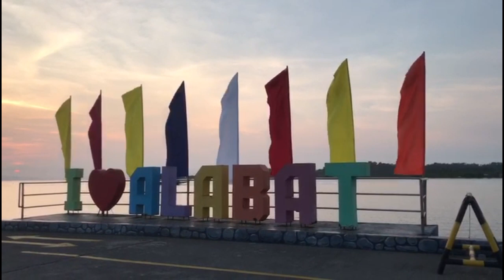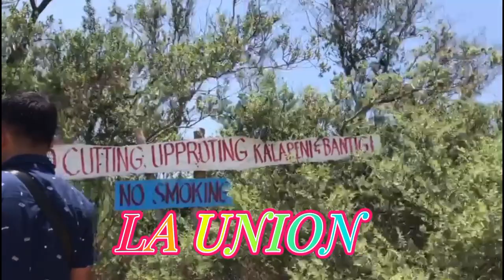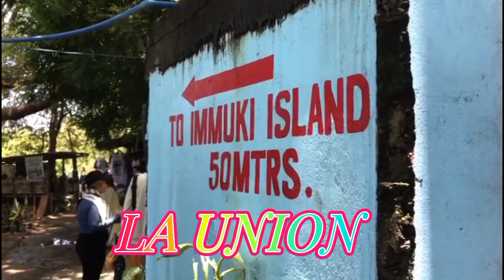My daughter's Adventure in Alabat Quezon & La UNion